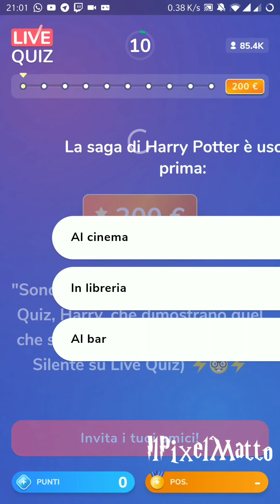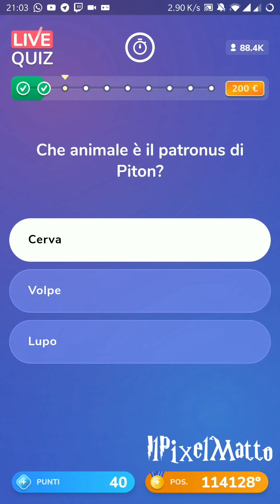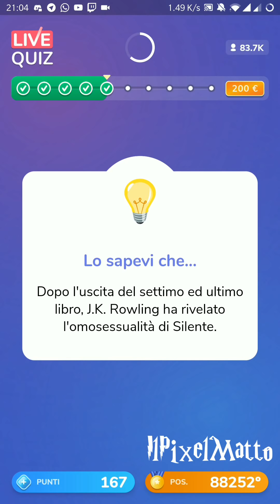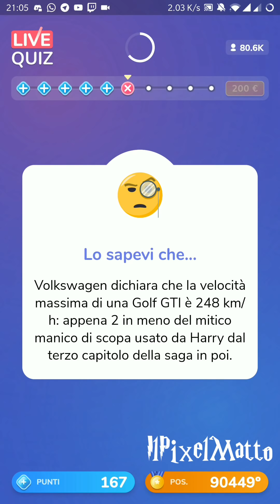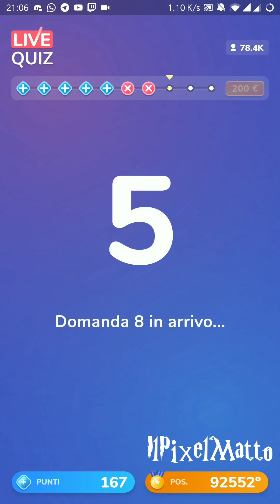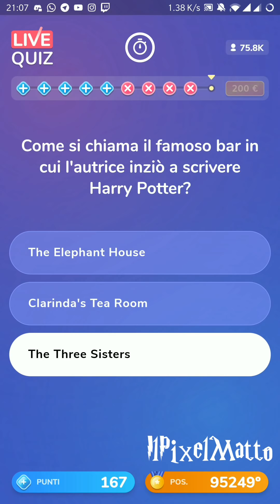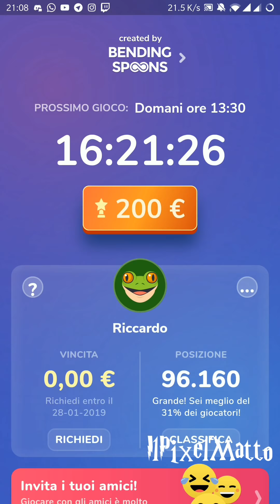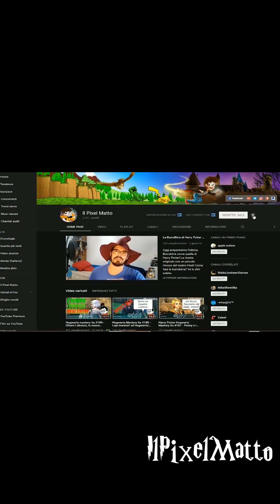Perdo 200€ al Live Quiz di Harry Potter - goes wrong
Buonsalve ragazzi! Stasera c'è stato un Live Quiz su Harry Potter e ho provato a vincere! Com'è finita? Bene, ma non benissimo!

Hey, prova questa app: è un quiz in diretta dove vinci premi veri!

Benvenuti in questo quiz Harry Potter! Stasera puntata speciale! Ogni giorno su questo canale nuove avventure in questo fantastico mondo magico!
Ogni giorno su hogwarts mystery duello, Merula, Rowan, Ben e tanti altri personaggi ci faranno compagnia in questo mondo di Harry Potter!

La grafica del mio canale è gentilmente offerta da Linda Attivissimo:
Linda065cliva.deviantart.com